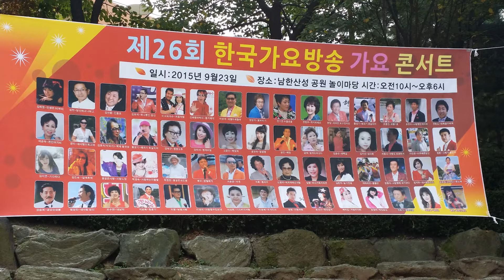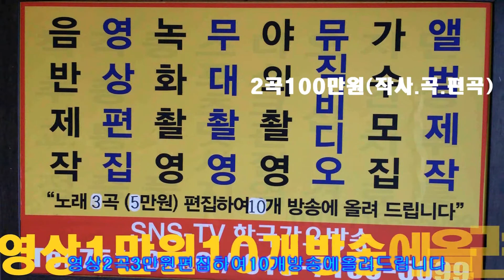박 창 영 폼 나 게 살거야 전국노래자랑 가요스타쑈=한국 가요 방송 총 연합회 010 7165 5099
박 창 영 폼 나 게 살거야 전국노래자랑 가요스타쑈=한국 가요 방송 총 연합회 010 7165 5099-작사작곡,편곡(완성곡)
-2017년korea TOP sing.a-특별 이벤트
2곡 에=100만원

21세기는움직이는스마트폰시대 한국 가요 방송 은
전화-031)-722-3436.